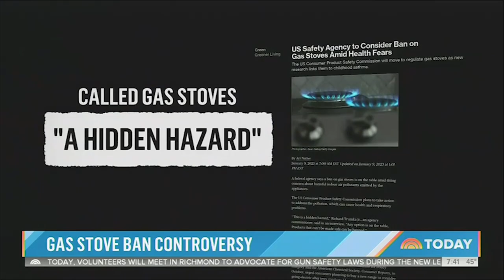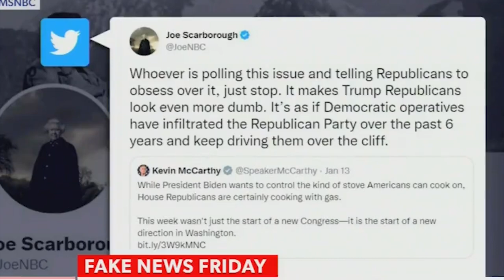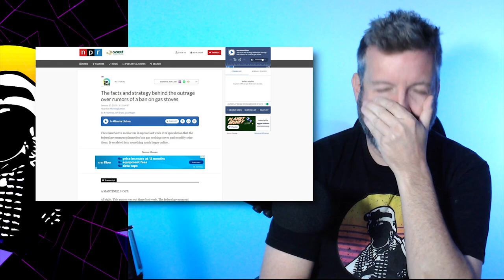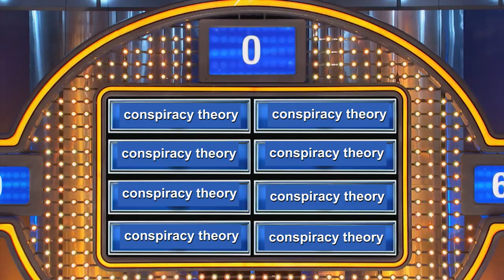LOL: Media Hacks Get OWNED For Calling THIS a Conspiracy Theory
➡️ Sources:

SUPERCUT! Gaslighters: Progressives insist it's a conspiracy theory they'd ban gas stoves